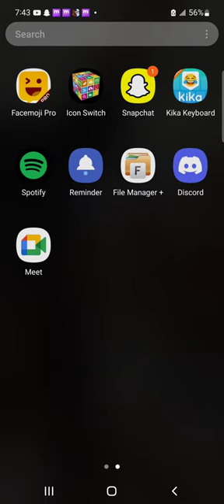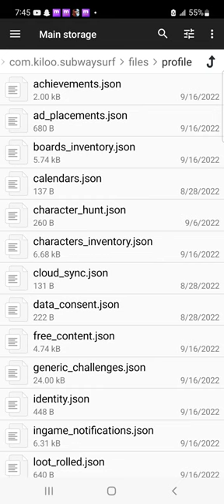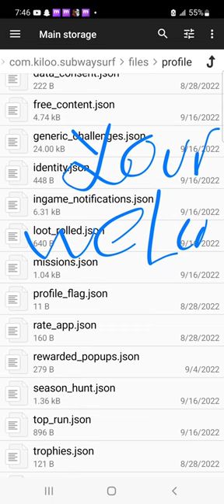subway surfers hacks